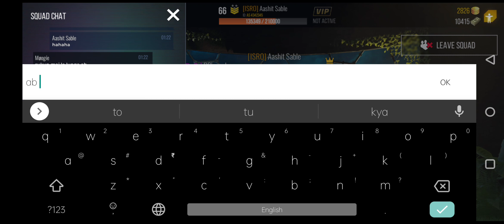Siberia - SquadGame - Team DeathMatch - Modern Strike Online with Remington Sniper(3)